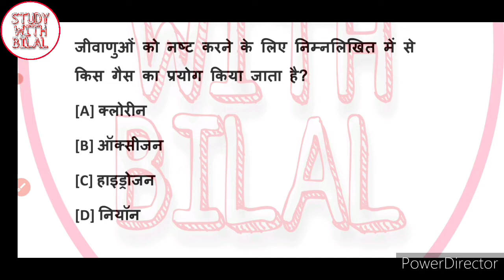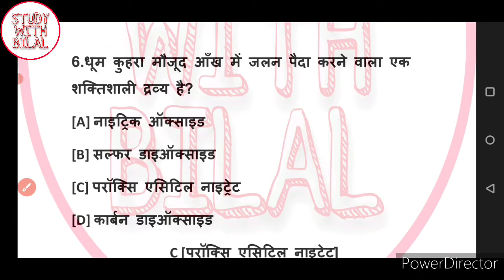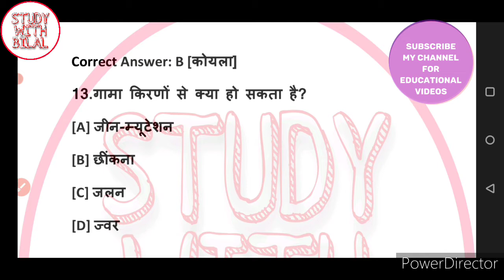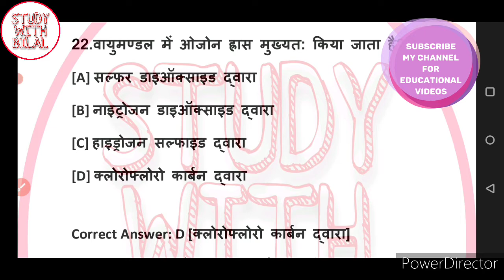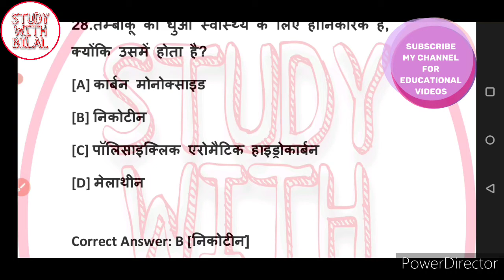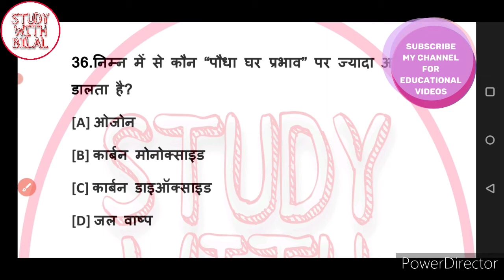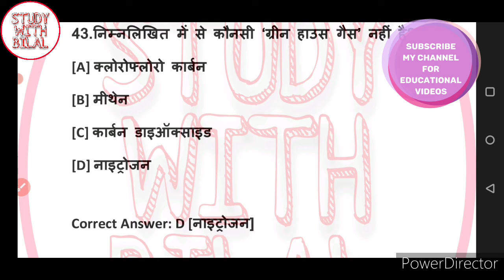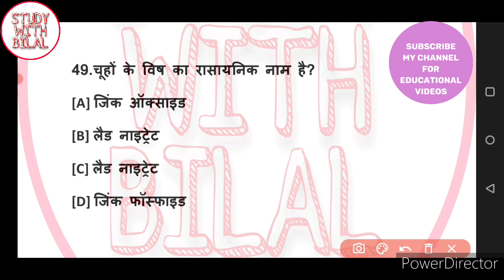TOP 50 Chemistry GK in hindi - chemistry quiz | रसायन विज्ञान | most important question FOR All Exme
Chemistry related questions are asked in all types of competitive exams like SSC, IBPS Clerk, IBPS PO, RBI, RRB, CTET, TET, BED, UPSC etc. Here Chemistry has been Listed all important questions that may be useful in all kinds of competitive examinations.